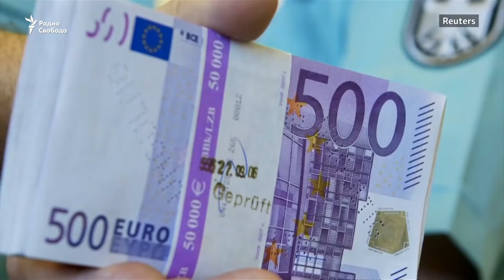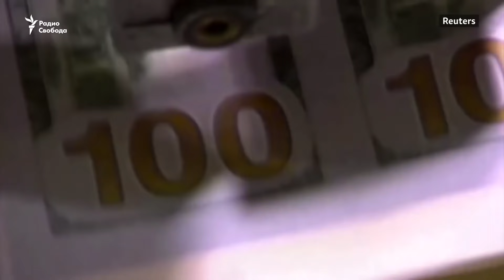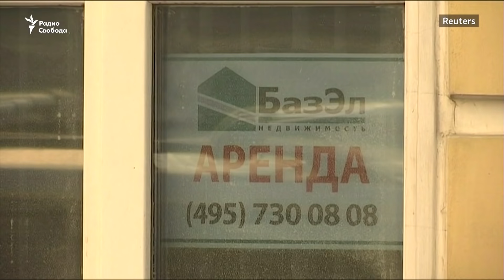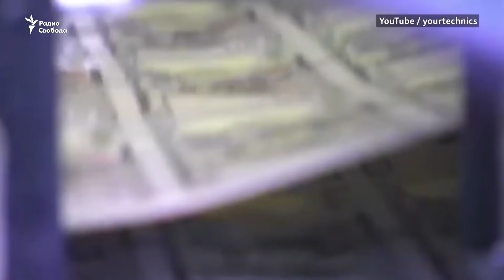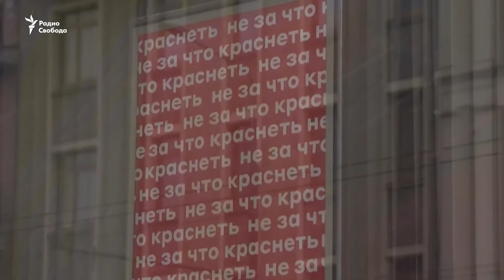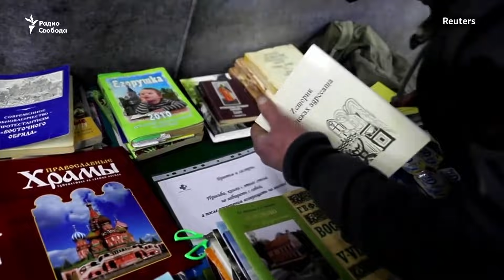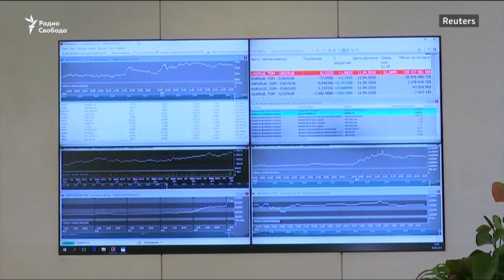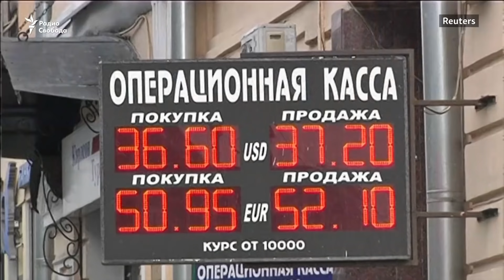Доминантные самцы против экономики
Разговор с Максимом Блантом на " Радио Свобода "
00:00 программа ДеньгиНаСвободе с экономистом Сергеем Алексашенко
01:30 интрига Петербургского Экономического Форума
03:20 спецоперация Путина на встрече с Байденом
06:00 отказ от доллара в инвестициях фонда национального достояния
08:55 металлурги нахлобучили государство на сто миллиардов рублей
13:40
15:30 комментарий Сергея Алексашенко о девальвации и инфляции в Российской экономике
17:50 система борьбы с бедностью
21:20 влияние Российской экономики на мировые тренды
24:45